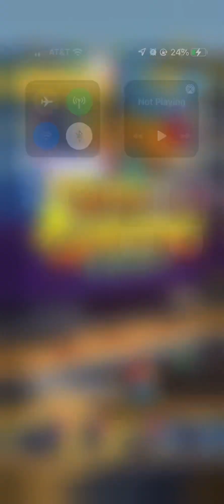SUBWAY SURFERS BERLIN VS SUBWAY SURFERS COPENHAGEN!